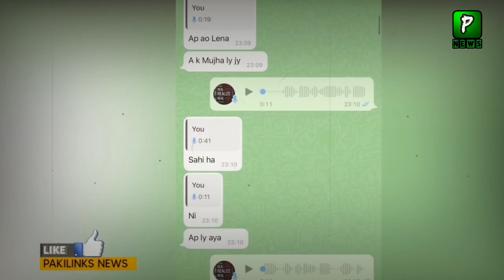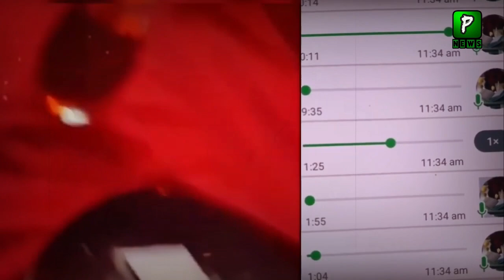The Relation Between Dania shah and This Boy | aamir liaquat dania shah | Amir Liaquat divorce sania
Join Us On
ABOUT CHANNEL